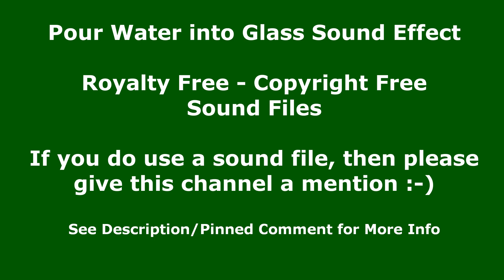Pour Water into Glass Sound Effect - Copyright Free Sound Effect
In this free to use sound clip, you will hear the sound of water pouring into a glass. I have repeated it a number of times so that you can easily hear the water poured into glass sound clip and decide if this is the sound clip for you. This Sound Effect is free to use.

在这个免费使用的声音剪辑中，您会听到水倒进玻璃杯的声音。我已经重复了很多次，以便您可以轻松听到水倒入玻璃声音夹中并确定这是否适合您。此音效可免费使用。
我只有一个要求，如果您确实使用了本网站的任何版权免费声音，那么请提及 Monotony TV。

En este clip de sonido de uso gratuito, escuchará el sonido del agua vertiéndose en un vaso. Lo he repetido varias veces para que pueda escuchar fácilmente el clip de sonido del agua vertida en un vaso y decidir si este es el clip de sonido para usted. Este efecto de sonido es de uso gratuito.
*Clips de sonido GRATIS* - También se pueden encontrar más clips de sonido gratuitos Channel Handle: @MonotonyTV